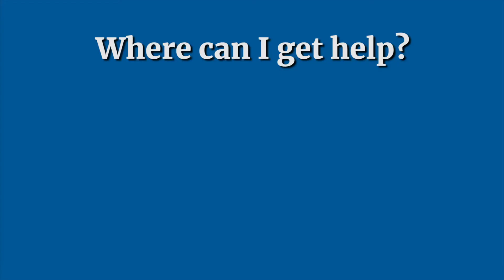Where can I get help voting?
Go to LWVTexas.org for more information about how to vote in Texas.